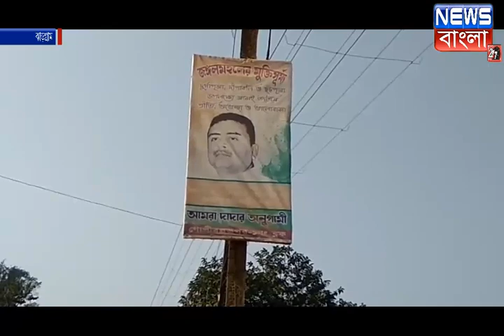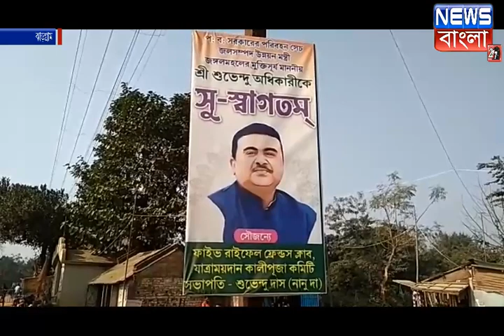শুভেন্দু অধিকারীর সঙ্গে থাকছেন না তাঁর গোপীবল্লভপুরের অনুগামী